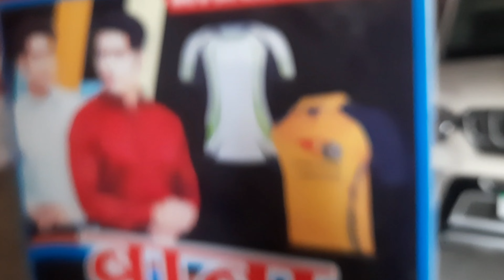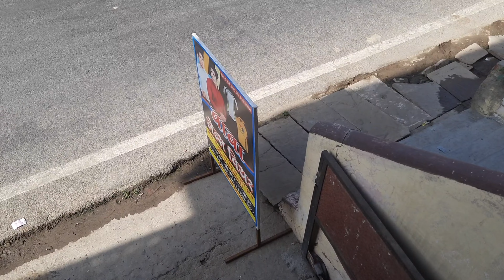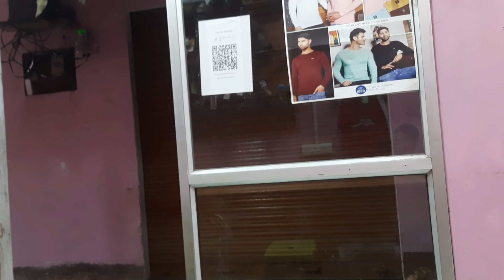दुकान बन्द करके गये थे, घुमने 😍abhinandanofficialvlog